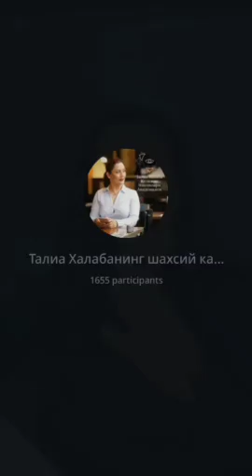"Чексиз имкониятлар" бепул марафони дарси давоми сиз азизлар учун!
Шу йилнинг 23-декабрь куни
ТАЛИА ХАЛАБА БИЛАН ЖОНЛИ ТРЕНИНГ уюштираяпмиз😍😍😍
Ва бу имконият айнан сиз учун‼️
Нега мен учун деб ўйлаяпсизми?
Чунки сиз ҳаракат қилиб яхшироқ ҳаётга эришиш мумкинлигини англаган, ўсишга, ривожланишга тайёр инсонсиз!
Бу учрашувда оладиган билимларингиз эса бутун умр қўллаш мумкин бўлган бебаҳо билимлар! Фақат янги йил бошида эмас ҳар ой бошида, ҳар ҳафта бошида, ҳар кун бошида ҳаётингизда катта мақсадлар томон ҳаракат қилишни ўрганасиз ва уларга эришасиз!
СИЗ бу тренингга кела олишингиз учун билетлар нархини максимал даражада арзонлаштирдик. Ва бу билетлар нархи ҳамманинг имконияти етадиган даражада. Маълумот учун